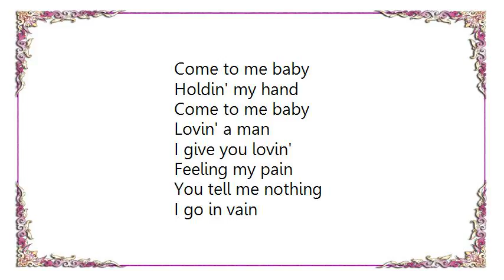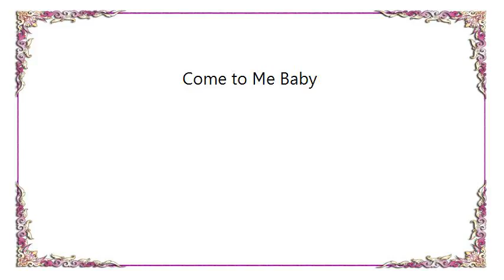Hurriganes - Come to Me Baby Lyrics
[Lyrics Hurriganes - Come to Me Baby]
Come to me baby
Holdin' my hand
Lovin' a man
I give you lovin'
Feeling my pain
You tell me nothing
I go in vain
I hit the road I'm in the mood
I gotta see somebody
Turn out your love
And what'll you do , honey?
If I start
I know I love you
But guess I'm but jokin'
Tell you no lie
Don't ask me why
Someone says that
You movin' away
I tell you if I'm
Seein' a lay